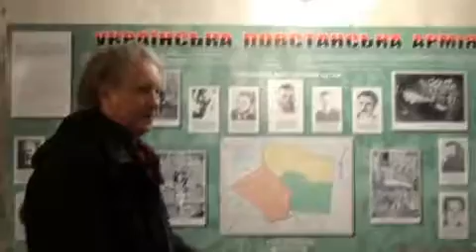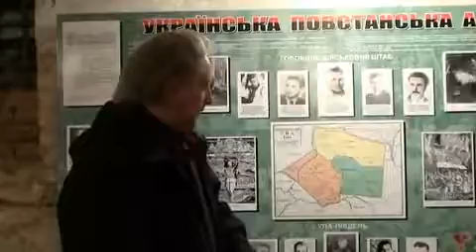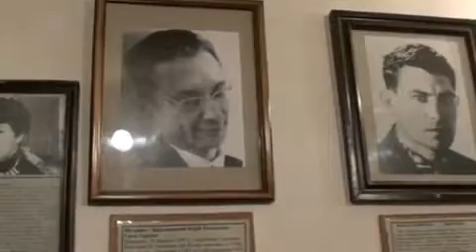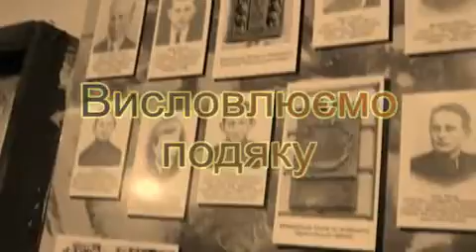Музей політичних в'язнів. Закінчення.mp4